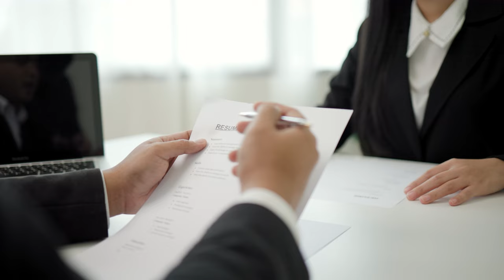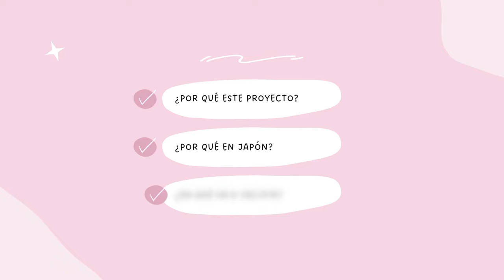BECA MEXT: ¡La ENTREVISTA! - Consejos para Lograr Estudiar en JAPÓN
🎓 Las entrevistas para la BECA MEXT – Estudiar en Japón 🎓

¡Felicidades por estar un paso más cerca de ganar la BECA MEXT! En este video, vamos a hablar sobre la fase de ENTREVISTAS. Voy a responder tus preguntas más frecuentes y compartir mis experiencias relacionadas a esta fase.

Además, hoy me acompaña vanechaninjapan, especialista en reclutamiento y selección en el sector educativo, para ofrecerte valiosos consejos.

Buscas información específica:
00:00 Introducción
00:40 Generalidades
01:20 Mi experiencia
02:00 Preguntas frecuentes
03:57 Consejos especiales
05:30 Preguntas clave
06:10 Más recomendaciones

🌸¿Quieres aprender japonés desde cero?

Desde el MINNA NO NIHONGO hasta MARUGOTO - Consigue el libro que quieras en OMG Japan